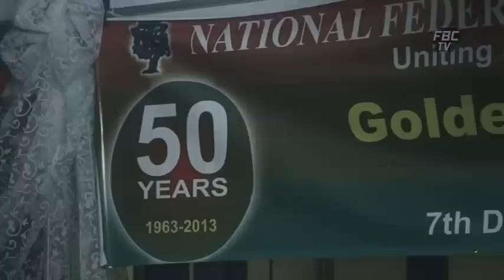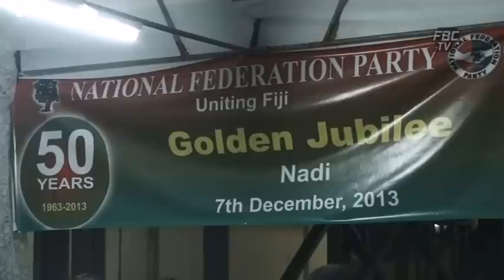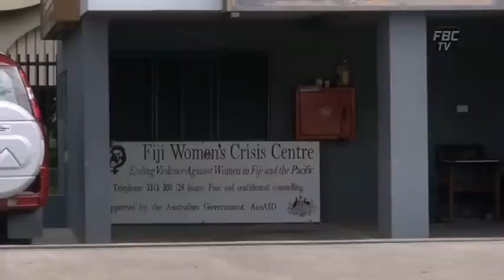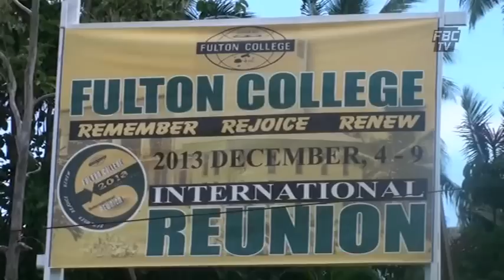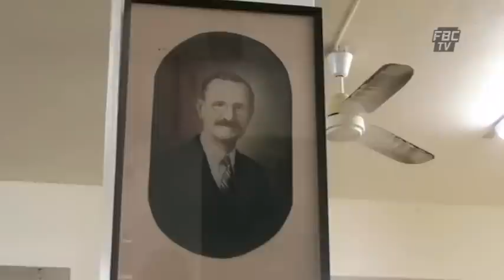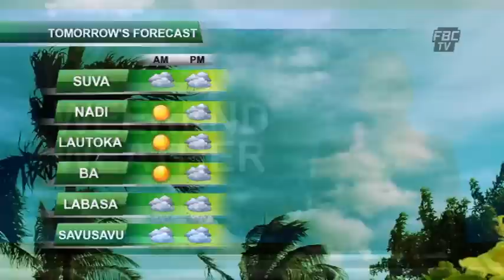FBCTV 6pm News 08 12 2013